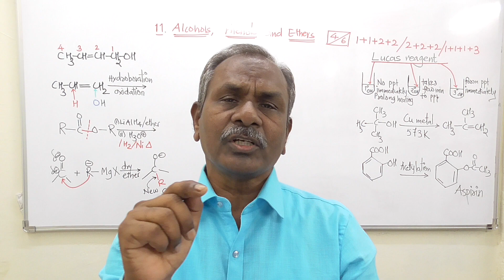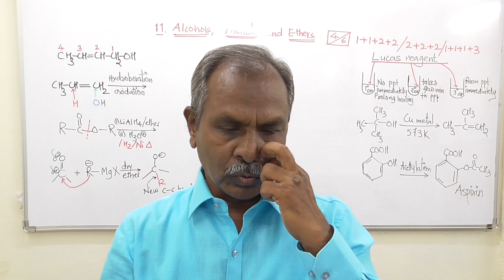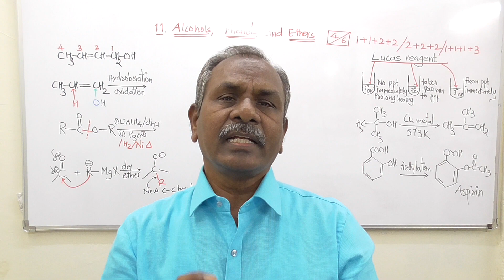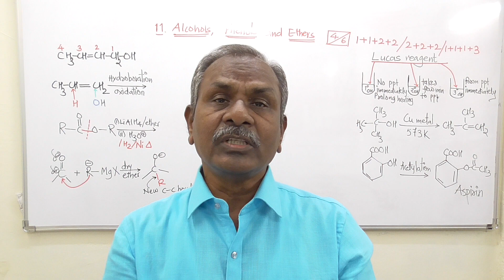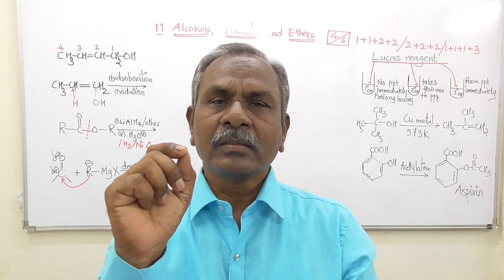Important questions and Tips on Alcohols, Phenols and Ethers Part -1| Maharashtra State Board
# important questions on Alcohols ,Phenols and Ethers # Milind Gaikwad
 In this video important sub units and related question and answers are well explained by Prof Milind Gaikwad of Yash Academy, Karad.